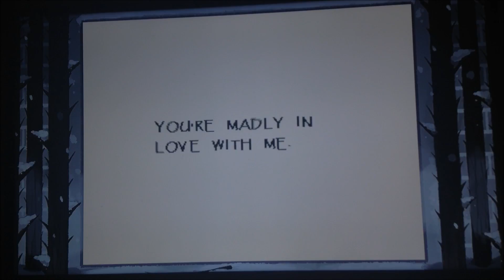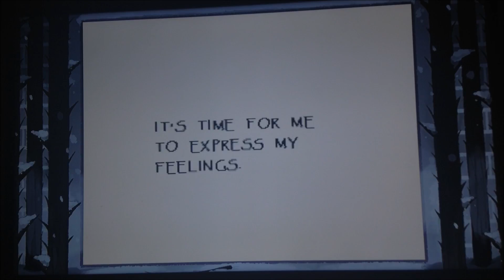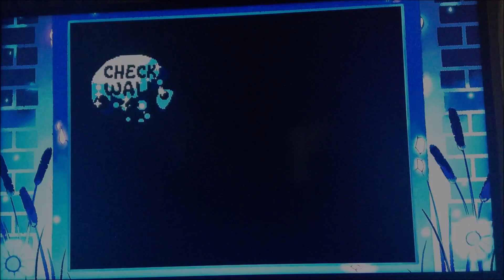*SQUIGGLYSQUID!! YOUMETUNDYNEHUH?! YOULOVEHERHUH?!*~LET'S PLAY Undertale (PS4) Episode #3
Hoi Kittenz and Kool Katz OwO Itz now time fur moar UNDERTALE!! :D So, I WAS going to upload this yesterday (Saturday) BUT i just got too busy and ran out of time while editing. T ^ T However, i managed to get it uploaded before the weekend ended so that's a positive at least right? xD Anywayz, in this episode, we get to go on TWO spoopy 'dates'; have a few 'deadly' encounters in an new area; and even get trolled by a dog. - . - And obvi we have BCK and DKK here to join me on this witty, ever-shifting RPG adventure. x3 If ya even somewhat enjoyed mai random awkwardness then please consider showin' da AwSumSauce Kommunity some love by high-fivin' the like button and smackin that soob button like a chic kitty to stay updated for whenever I post new Kool Bean Kontent!! x333

Links ta stalk yer PAW-SumSauce 'SIN'-pai ;D...

AAAANNNNDDDDD FINALLY mai long-awaited. SOUNDCLOUD LINK OwO! Yupperz...i got it fixed x3 AND i SHOULD be able to FINALLY get the rest of mai current audios up there (Cuz i FINALLY got it recorded, just gotta edit it - w - ) and any upcoming ones that i have planned. ;333

See ya next time Kittenz and Kool Katz ;3